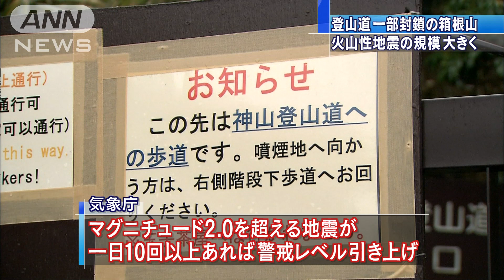「揺れた・・・」箱根山で地震の規模拡大 警戒強める(15/05/05)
火山性地震が増えている神奈川県箱根山で5日朝早く、震度1の地震を2度、観測しました。地震の規模を示すマグニチュードも大きくなっていて、気象庁が警戒を強めています。　気象庁によりますと、午前6時22分ごろ、箱根町湯本で震度1、M2.0の地震がありました。